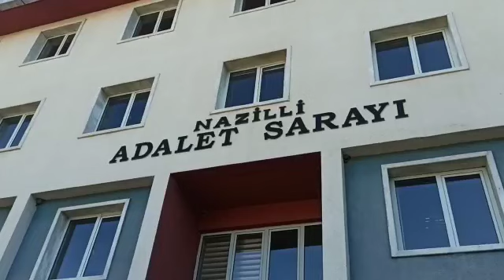Atça’da uyuşturucu ticaretine suç üstü